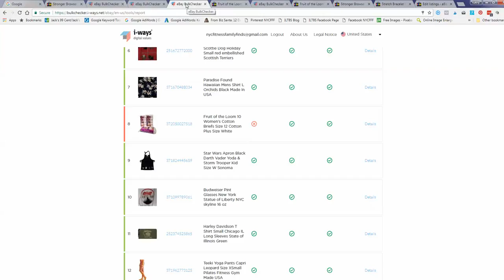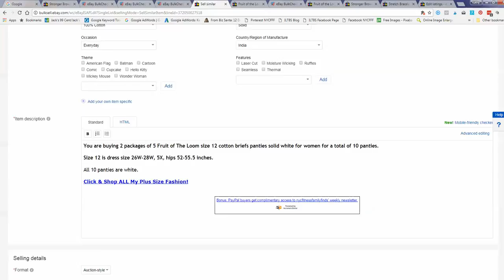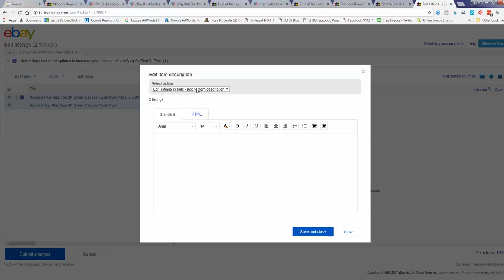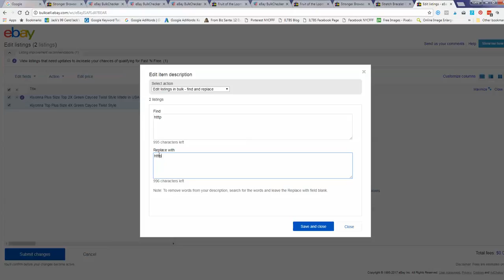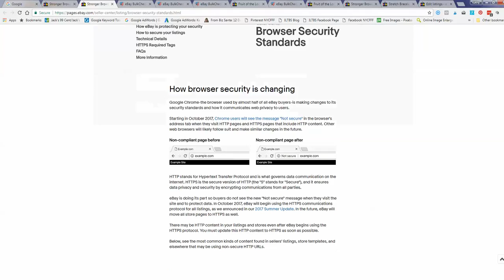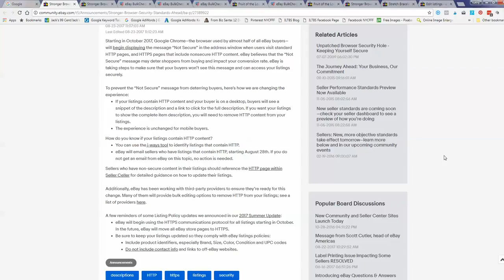Security Update For eBay Sellers Chrome Http Https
How does eBay's recent security update about Chrome and http and https effect you?
It's time to crush it on eBay!
Get your listings seen and sold!
I started decluttering my home and selling possessions on eBay.
From my first sales, I was hooked!
I became a top rated silver power seller on eBay, eBay sales success and social media coach, eBay influencer and speaker.
I've helped thousands of people make money selling on eBay.